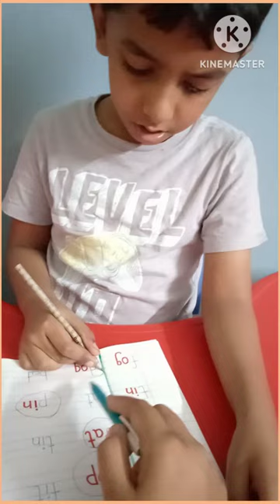Rhyming word's with special educator#priyanka mam#examples#hints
This videos are  related to mentally retarded child (special child) those need special education, for more information suscribe my channel#rhyming words#rhyming words for kindergarten#rhyming words for kids#Rhyming word's priyanka mam#Rhyming word's of hints